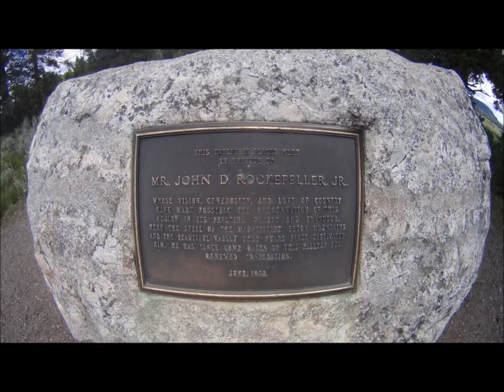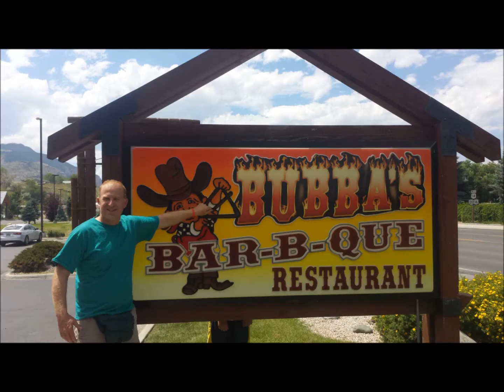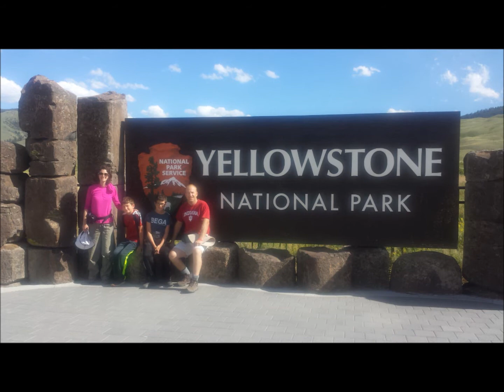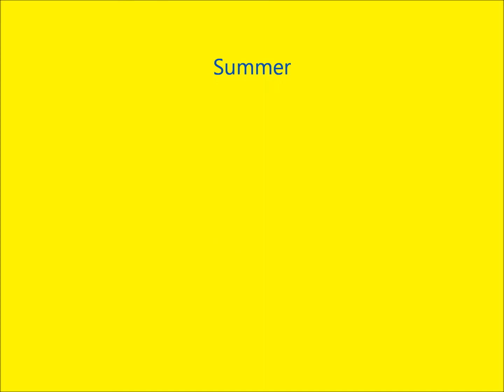Dorman Family Conquers Yellowstone Wyoming areas Music Slideshow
This was the best trip I have ever been on in the US. Jackson Hole, Grand Tetons & Yellowstone.